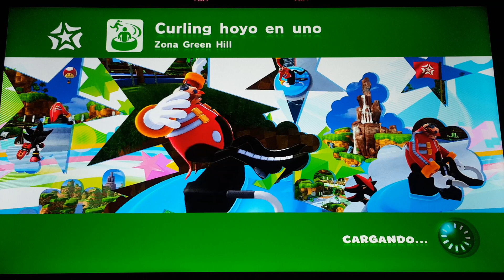Mario & Sonic Sochi 2014 Gameplay Remastered Part 4